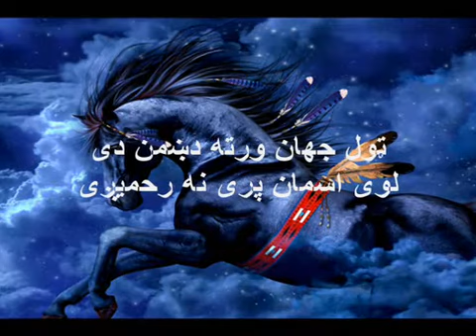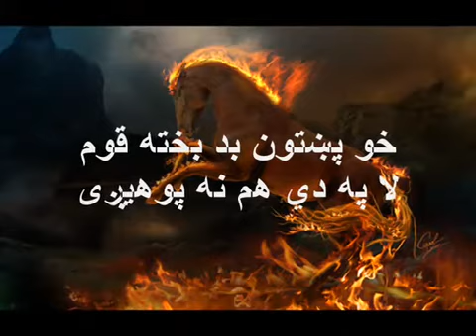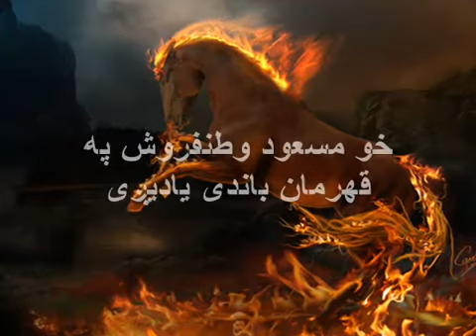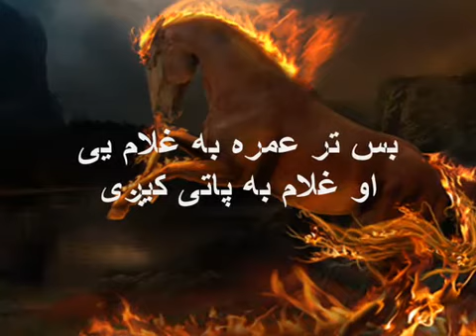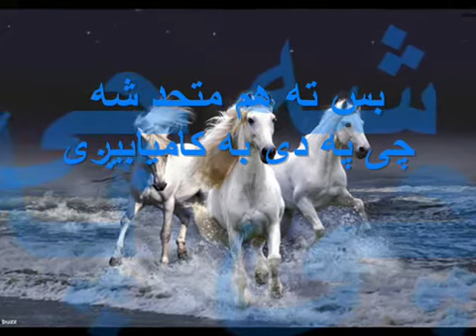WAKE UP PASHTONs and be UNITED